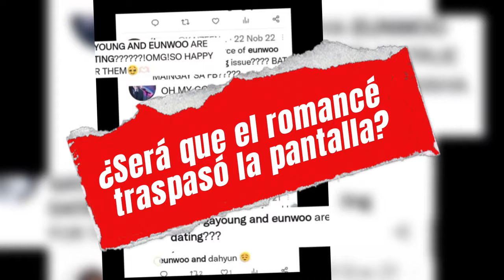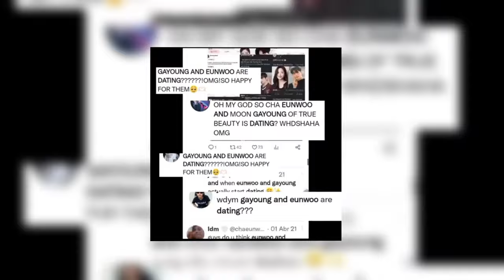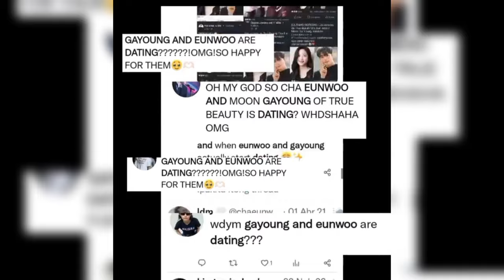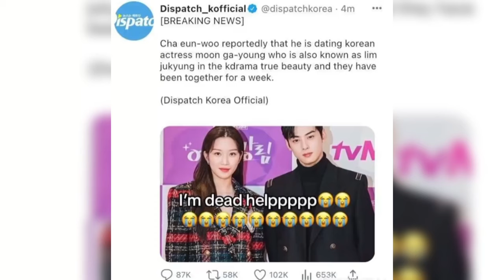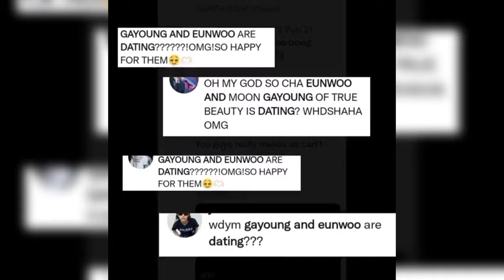¿QUÉ ESTÁ PASANDO CON CHA EUN WOO Y MOON GA YOUNG?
Hola, el día de hoy les traigo: ¿Qué está pasando con Cha Eun Woo y Moon Ga Young?

🎵 Música de fondo que suelo usar en los vídeos:
-Aesthetic Tollan Kim

Las imágenes, efectos y sonidos no son de completa propiedad de Nómada channel y sus creadores, se utilizan con fines educativos, de difusión o periodísticos"